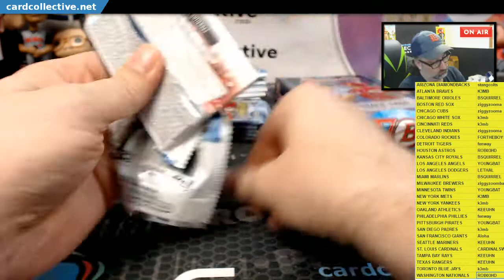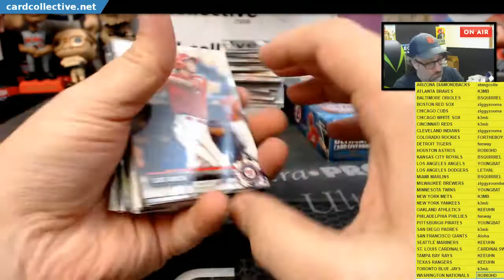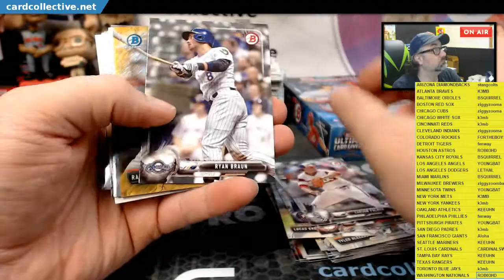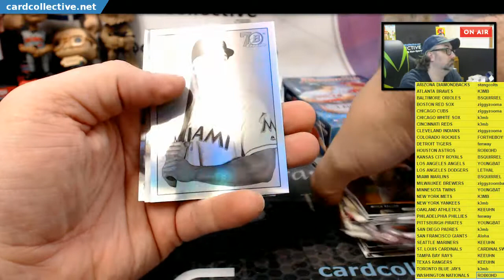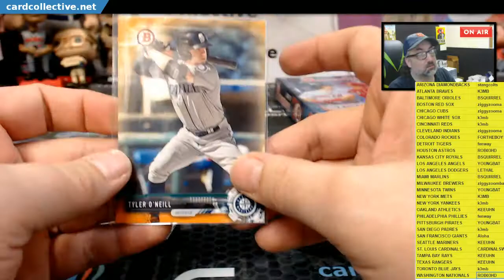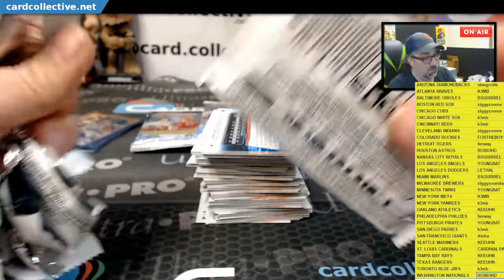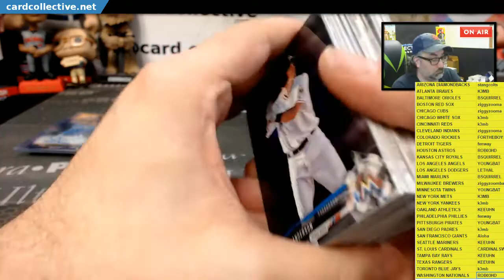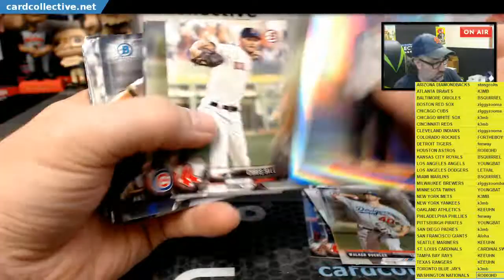2017 Bowman 2 box chat auction #4 Part 1